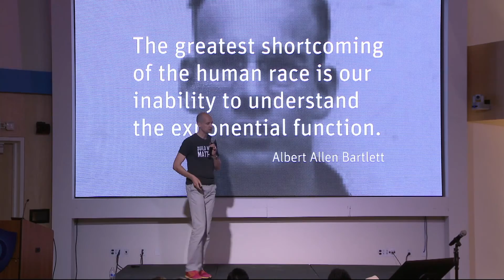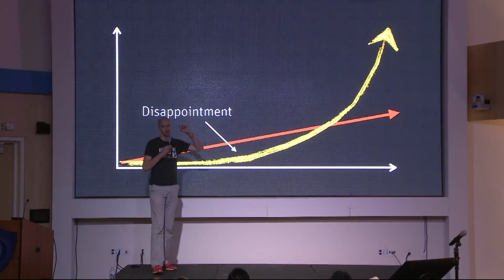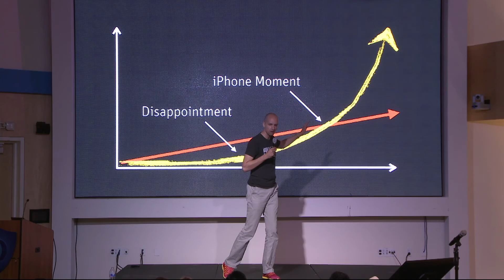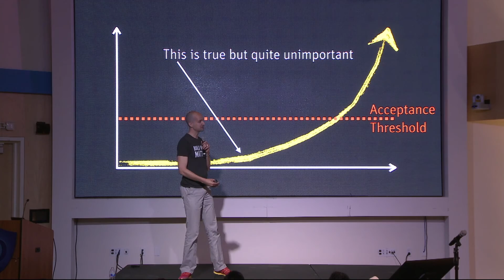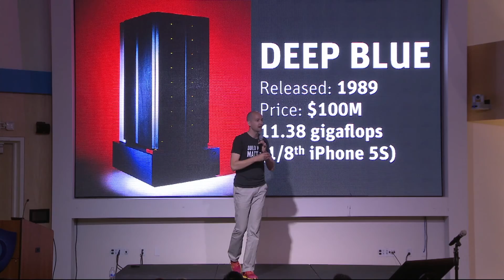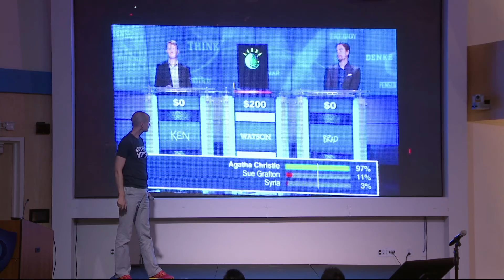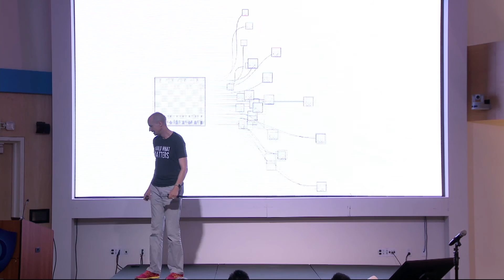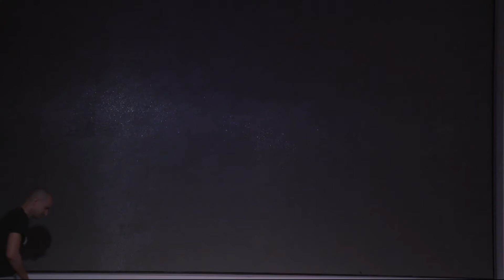Understanding the linear and exponential deception | Pascal Finette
Pascal explains how the human way of linear thinking has prevented exponential progress. He discusses the importance of adopting an exponential mindset.

Pascal Finette heads up the Startup Program at Singularity University where he grows startups tackling the world’s most intractable problems leveraging exponential technologies.

He loves technology and believes that the Internet is deeply impacting mankind. He got started on the Net before there was a web browser, founded a couple of technology startups, led eBay’s Platform Solutions Group in Europe, launched a consulting firm helping entrepreneurs with their strategy & operations, invested into early-stage tech startups, led Mozilla’s Innovation Lab, created Mozilla’s accelerator program WebFWD, headed up Mozilla’s Office of the Chair and invested into social impact organizations around the globe at Google.org. He also founded the non-profit organizations Mentor for Good, POWERUP and The Coaching Fellowship; the GyShiDo (Get Your S%#& Done) movement and publishes the opinionated The Heretic newsletter.